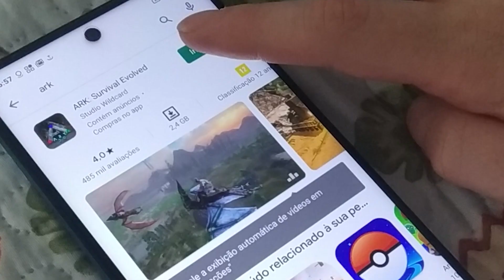CHEGOU! Redmi Note 9 Pro - UNBOXING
Galera, o celular finalmente chegou, agora teremos as tão pedidas e sonhadas gameplays de ARK mobile no canal, e eu trouxe aqui pra vocês o unboxing, vamos ver ele de pertinho pela primeira vez juntos! Estão animados? Eu estou animada demais! Muito obrigada pelo super apoio de vocês! Bora pro vídeo

Apoie um criador, utilize a TAG : GINGEERRED, quando for comprar seus itens e V-bucks em fortnite, e ajude o nosso canal!